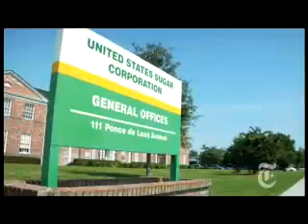NYTimes.com - An Unexpected Savior 1407